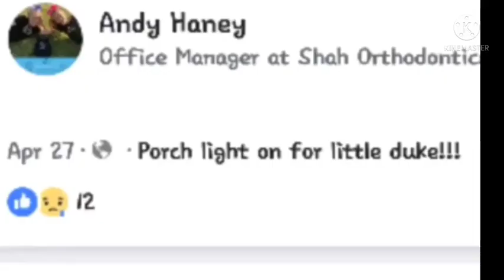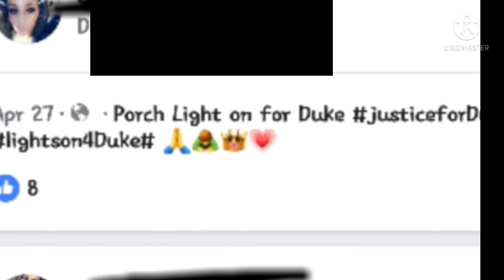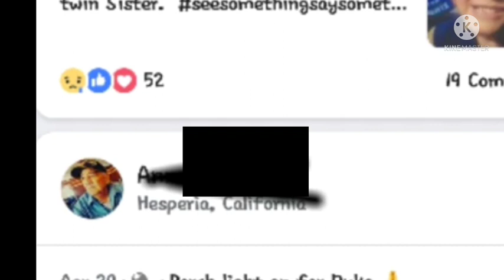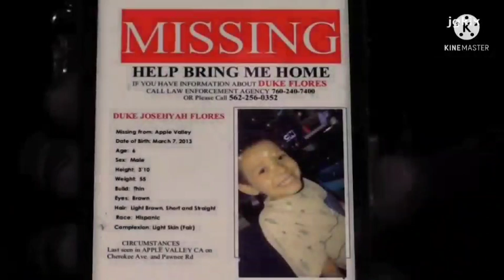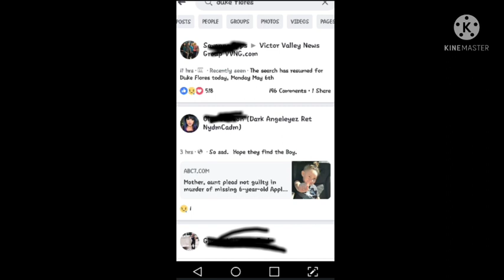The Day I Met DukeFlores Father | Missing Since April 2019 Justice4Duke *Read Description 4 info *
Duke Flores

Duke Flores

Missing Since
04/18/2019

Missing From
Apple Valley, California

Classification
Endangered Missing

Sex
Male

Race
Hispanic

03/07/2013 (8)

Age
6 years old

Height and Weight

3'10, 55 pounds

Distinguishing Characteristics
Hispanic male. Brown hair, brown eyes.
Details of Disappearance
Duke was last seen in Apple Valley, California, on April 14, 2019. He lived with his mother, Jackee Raquel Contreras, and her twin sister, Jennifer Rachel Contreras, in the 22000 block of Cherokee Avenue. Photos of the women are posted with this case summary. Duke's father, who suffered from debilitating health problems, also lived in the residence.

Jackee and Jennifer told Duke's father and various other members of the family that Duke had been committed to a psychiatric hospital, but they became increasingly suspicious of the story because the women could not provide any details or paperwork to support it. On April 25, several members of his extended family, including his maternal grandmother and both paternal grandparents, went to Duke's house to confront his mother and aunt regarding his whereabouts.

When the group arrived at the house that night, there was an altercation that turned physical, and Jennifer kept cursing and repeating, "It's too late. He's never coming back." The police were called in response to the altercation. When an officer responded, he saw a chaotic scene with about twenty people in the front yard of the residence. Duke's father and grandparents told the officer that he had not been seen by anyone in one to two weeks, and his paternal grandfather showed the officer an area in the backyard where the earth appeared to have been recently been disturbed.

The officer spoke privately to Jackee, who admitted that Duke had been missing for nearly a week. She said she and Jennifer had looked around the neighborhood for about an hour but couldn't find him, so they went home and carried on as normal. They never reported Duke missing.

As a result of what she told the officer, Jackee was arrested for child neglect because she had failed to report Duke's disappearance. On April 27, after the police interviewed Jackee again, she was additionally charged with her son's murder, and Jennifer was arrested on the same murder charge.

According to Jackee's April 27 statement to police, she and Jennifer were hanging clothes to dry in the backyard on April 14 when they heard a scream from the garage and went to see what was wrong. They saw Duke trying to smother Jennifer's nine-month-old daughter with a pillow. They pulled him off of the baby, and Jennifer said, "I've got to kill him." Jennifer then took Duke outside and returned with him about five minutes later, and the two women positioned Duke between them, placed plastic over his head, and wrapped a power cord around his neck. Jackee tied a second cord around Duke's hands, and then Jennifer strangled him to death.

The women then wrapped Duke's body in a blanket, placed it in a bag, and buried it in the backyard. On April 21, however, they decided to move it because the family's dogs kept digging at the grave and had partially exposed Duke's body. They put the body in a wagon and went around the neighborhood late that night, taking Jennifer's two young daughters along before placing the body in a dumpster three blocks south of their home.

When Jennifer was arrested, she initially gave a story that was similar to her sister's but implicated only Jackee. She said that after they caught Duke trying to smother the baby, Jackee took Duke out into the backyard while Jennifer stayed in the garage. When she went outside later, Jackee told Jennifer that Duke was no longer there, and Jennifer didn't ask what had happened. Jackee later asked Jennifer to take out three bags of trash, one of which was much heavier than the other two, and Jennifer said she assumed her sister had killed Duke. After police confronted Jennifer with the details of Jackee's confession, however, Jennifer began to cry and said, "What she said was right."

The police have found some additional evidence to corroborate Jackee's statement. Video surveillance footage from a nearby home showed two adults pushing a stroller and pulling a wagon with a large item inside it. On the night, Jackee said she and Jennifer put Duke's body in the dumpster. Someone used Duke's iPad to make over 100 online searches about trash pickup times in the area.

Authorities believe Duke's body was put in the Victorville Landfill, but a search lasting nearly two months turned up no human remains. His mother and aunt are awaiting trial in his death. Foul play is suspected in Duke's case due to the circumstances involved.